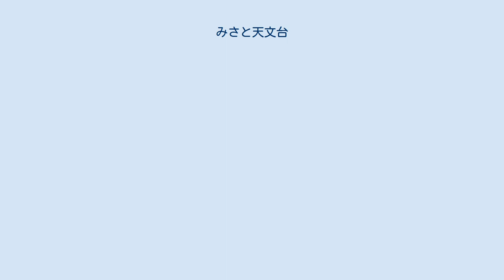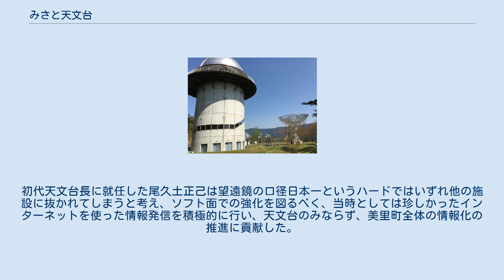みさと天文台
みさと天文台（みさとてんもんだい）は、和歌山県海草郡紀美野町にある天文台である。
条例上の正式名称は、紀美野町星の動物園（きみのちょうほしのどうぶつえん）である。
 標高430メートル地点に、1995年7月7日にオープンした。
口径105cmのカセグレン式望遠鏡は、オープンした当時は公開望遠鏡としては日本一の口径を誇っていた。
世界で初めて望遠鏡の映像をインターネットを利用して世界中に配信できるシステムを備えた公開天文台でもある。
インターネットが普及していなかった当時としては珍しかった。
 天文台として星空ツアーや施設見学ツアーを提供するほか、周辺の森林を利用した森林浴やバードウォッチングも行える。
星の動物園は総合案内所「月の館」、天文台「星の塔」、芝生公園「空の庭」やバンガローなどで構成される。
 2021年7月7日のリニューアルオープンでは、屋内型プラネタリウム棟「宙の学舎」（そらのまなびや）を設けて以前より投影面積や解像度をグレードアップしたほか、星の塔ベランダでプロジェクションマッピングによる夜空への投影も可能にした。
望遠鏡がある天体観測ドーム内側には全天周プロジェクターを、屋外には差し渡し45メートルの展望デッキを整備したほか、「星の動物園バンガロー」を改修した。
 近畿大学附属和歌山高等学校・中学校のスーパー共同利用施設。
友の会というファンクラブがあり、機関誌『Mpc（メガパーセク）』発行やグッズの開発・販売も実施している。
星空が見えるカフェイベントや結婚式も開催している。
 1987年（昭和62年）、環境庁が行った「星空の町コンテスト」で、当時の美里町は日本有数の星のきれいな町に選定された。
これを契機として美里町では星を観光資源とすべく天文台の建設に乗り出し、1995年（平成7年）7月7日に開設された。
天文台の設立には上田篤が関与した。
研究者も数人所属し、研究機関としての機能も有した。
美里町は「何もない町」であったが、天文台の開設により多くの人が訪れるようになり、周辺の町でも天文台を造ろうとする動きが見られた。
初代天文台長に就任した尾久土正己は望遠鏡の口径日本一というハードではいずれ他の施設に抜かれてしまうと考え、ソフト面での強化を図るべく、当時としては珍しかったインターネットを使った情報発信を積極的に行い、天文台のみならず、美里町全体の情報化の推進に貢献した。